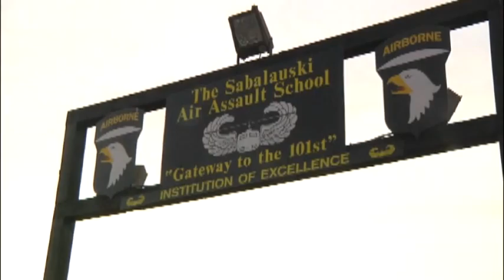2012 Go Army/Beat Navy Spirit Video: We Live for This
Soldiers from the 101st Airborne Division send best wishes to the U.S. Army Black Knights as they take on the U.S. Naval Academy in the 2012 Army-Navy Game December 8.

Go Army, Beat Navy!